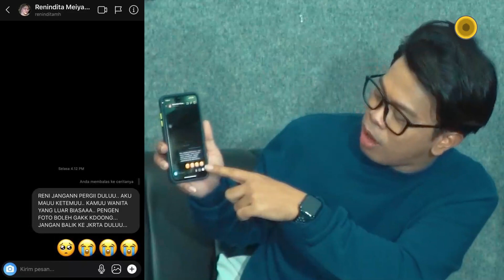TOXIC PART #3 - PILIH FAFA ATAU MISS FAFA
Betul tawwa memilih itu tidak gampang, apalagi para pekerja seni a harus banting stir dipakamma Covid de madafaka kaya tommi kak @fafadliarjuna

Tetapki staytune di YouTube TOXIC ka sebentarpi njam 10 baru di uploadki, okemi berarti cess